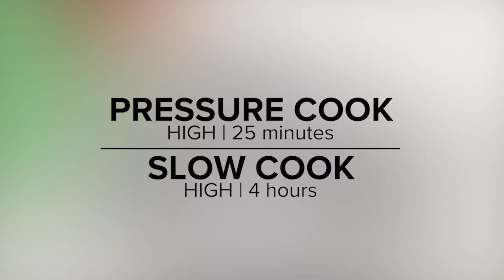Easy Turkey Chili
EASY TURKEY CHILI can be made with a pressure or slow cooker!

Ingredients:
1 tablespoon olive oil
1 yellow onion, diced
3 garlic cloves, minced
1½  pounds lean ground turkey
1 red bell pepper, chopped
1 green bell pepper, chopped
1 yellow bell pepper, chopped
2 (15-ounce) can black beans, drained
2 (15-ounce) can kidney beans, drained
1 (15-ounce) can roasted corn kernels, drained
1 (15-ounce) can tomato sauce
1 (15-ounce) can diced tomatoes
1 (15-ounce) can chicken broth
1 tablespoon ground cumin
1 tablespoon chili powder
Optional toppings: shredded cheddar cheese, tortilla chips, chopped green onions, sour cream, cilantro

Preparation:
Turn cooker to the “Saute” or “Brown” setting and warm the olive oil.  Add onions and garlic and sauté until translucent. Add the turkey, breaking the meat into small chunks with a wooden spoon as it cooks, and cook until completely browned.
Stir in the red, green and yellow bell peppers, black beans, kidney beans, corn, tomato sauce, diced tomatoes, chicken broth, cumin, chili powder, and salt and pepper until well combined.
If using a pressure cooker, bring the pot to pressure and cook on High for 25 minutes. If using a slow cooker, cook on High for 4 hours.
Serve with desired toppings.

Hands: Vinnie